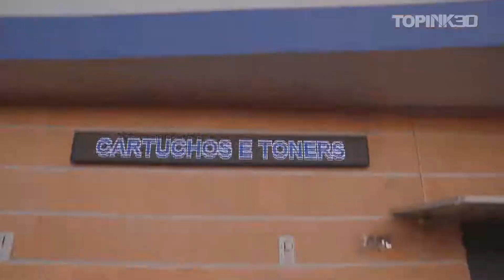Topink 3D - Impressoras 3D e Acessorios - Tudo para Impressão 3D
Localizada em Piracicaba, a TOPINK possui 23 anos de tradição em venda de suprimentos para impressoras jato de tinta e laser.

Com o passar dos anos a TOPINK acompanhando o avanço de novas tecnologias viu a necessidade e uma grande oportunidade no mercado de Impressão 3D agregando assim ao seu portofolio uma variedade de produtos relacionados ao mercado 3D.

Desde então a TOPINK se reinventou tornando se TOPINK3D uma das maiores empresas especializadas em venda de Impressoras 3D , Filamentos e suprimentos para todo Brasil.

Para isso, buscou parcerias no mercado internacional com as principais e mais conceituadas marcas de fabricantes como Creality , Bigtreetech , Anycubic, Kywood3d e Sunlu.

Para se manter sempre a frente, a TOPINK3D investe em novas tecnologias, capacitação de sua equipe e em atendimento de excelência. O atendimento personalizado é o diferencial da TOPINK3D para isso conta com uma equipe altamente qualificada e apta a dar suporte às diversas necessidades, sejam elas comerciais ou técnicas, o que fortalece e fideliza o relacionamento com os clientes.

O amplo investimento e constantes atualizações na estrutura física e tecnológica, fazem com que a TOPINK3D se mantenha sempre em destaque no Mercado
Nacional.